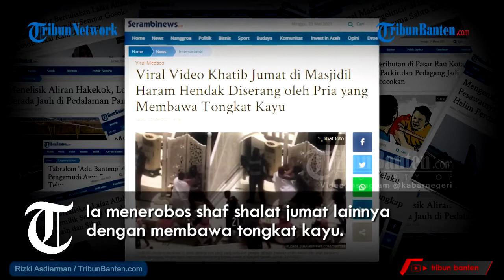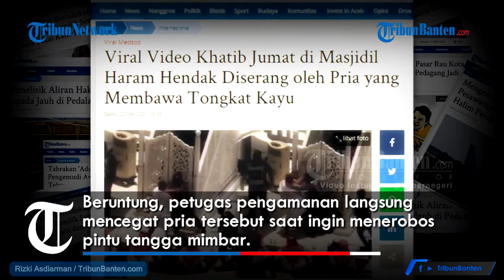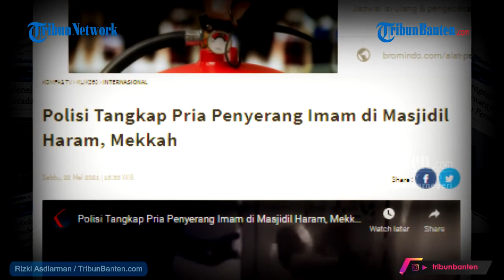Khatib Jumat di Masjidil Haram Diserang Pria Bawa Tongkat Kayu, Polisi Ambil Tindakan Tegas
Viral sebuah video yang memperlihatkan seorang pria mengenakan baju ihram mencoba menyerang khatib Jumat di Masjidil Haram, Mekkah.

Pria tersebut tampak membawa tongkat kayu berlari menujur mimbar khatib yang sedang melakukan khutbah Jumat.

Peristiwa itu terjadi di Masjidil Haram pada saat pelaksanaan Shalat Jumat (21/5/2021).

Dalam video yang berdurasi 11 detik, terlihat pria yang yang bertubuh gempal dengan pakaian ihram berlari dari arah belakang.

Ia menerobos shaf shalat jumat lainnya dengan membawa tongkat kayu.

Diduga, pria tersebut mencoba menyerang khatib Jumat yang sedang menyampaikan khubat dari atas mimbar.

Artikel ini telah tayang di SerambiNews.com dengan judul Viral Video Khatib Jumat di Masjidil Haram Hendak Diserang oleh Pria yang Membawa Tongkat Kayu,

Video Editor: Rizki Asdiarman / TribunBanten.com